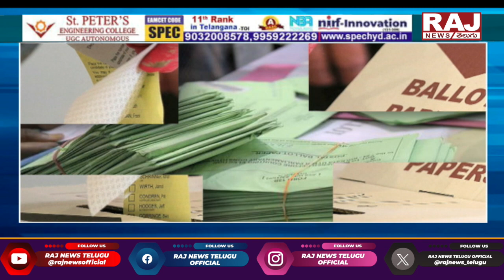ఆంధ్ర ప్రదేశ్ లో పోస్టల్ బ్యాలెట్ వివాదం.. | Postal Ballet | Raj News